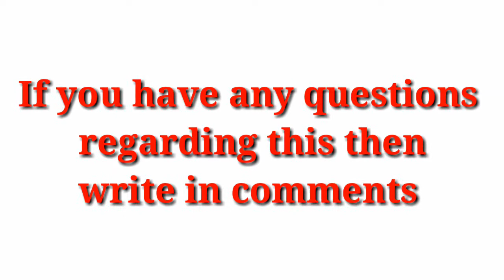डरपोक meaning in English